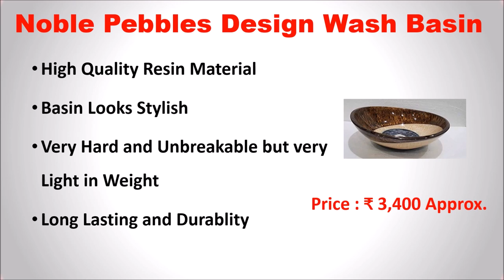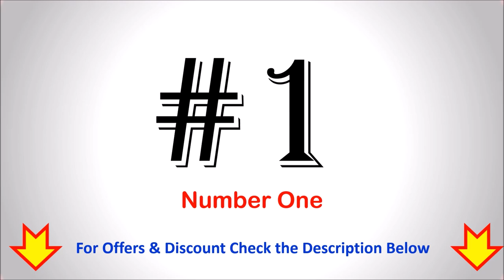Top 7 Best Wash Basin in India 2020 | WASH BASIN SINK | Which is the Best Wash Basin?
Top 7 Best Wash Basin in India

List of Top 7 Best Wash Basin in India

1. T&T Wash Basin

2. CONNELL CERAMICS WASH Basin

3. Brizzio 294 Black & Gold Wash Basin

4. Joyo Cera Designer Wash Basin

5. Lucky Acrylic Wash Basin

6. Noble Pebbles Design Wash Basin

7. Cera Cloister 1046 Wash Basin
Other Best Furniture :

Finding the Best Wash Basin Sink Online then you must go and buy a Best Wash Basin available Online.
Which is the best wash basin?
Wash Basin Table Top